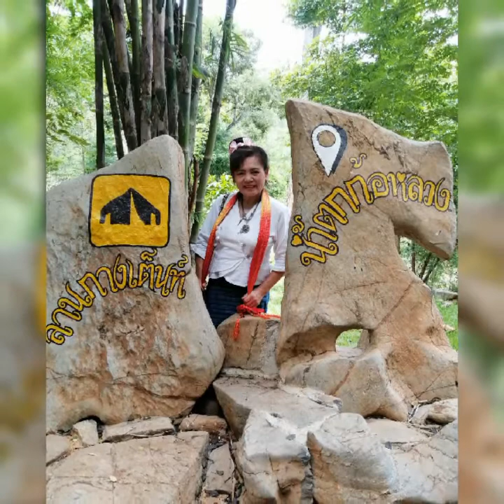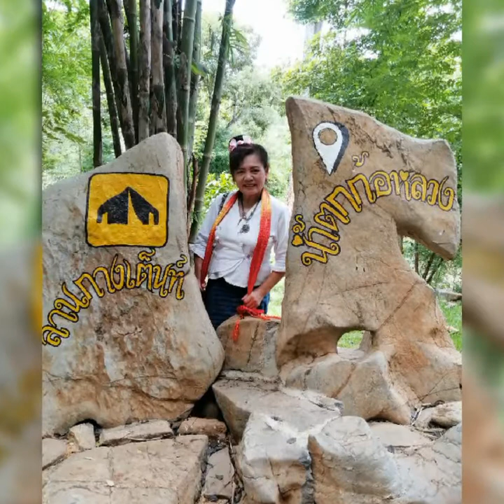คน​หน้าเดิม​ -​ Cover​ by​ โดย​ ต้อย​ อภิวัน​ (เพื่อ​ความ​บันเทิง​เท่านั้น)​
ขับร้อง​สมัครเล่น​ โดย​ ต้อย​ อภิวัน​ บันทึก​เสียง​แบบ​สมัครเล่น​ ร้อง​และ​ฟัง​กัน
ใน​ ยู​ทู​ป​ เท่านั้น​ มิได้​หวังผล​ทางการค้า​ใด​ ๆ​ เสียงร้อง​ต้นฉบับ​ โดย​ นิต​ยา​ บุญ​สูง​เนิน